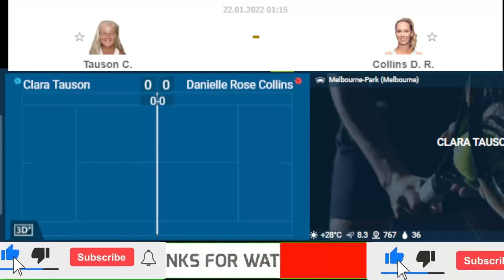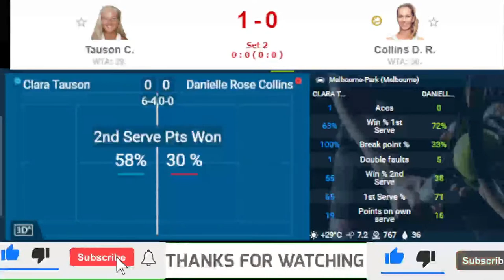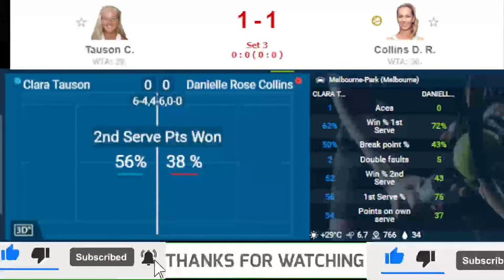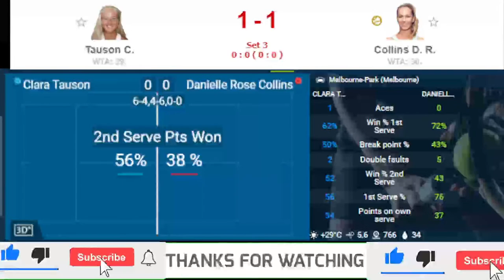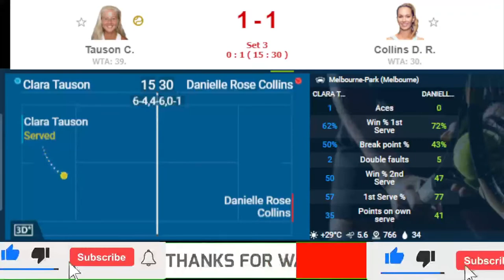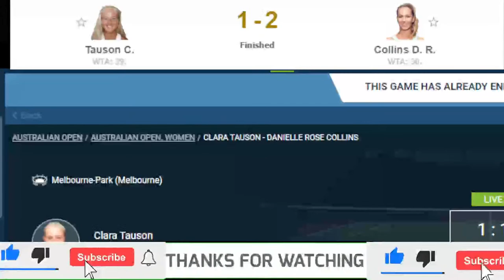🔴 Clara Tauson vs Danielle Rose Collins | Round of 32. Hard.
Melbourne-Park (Melbourne)